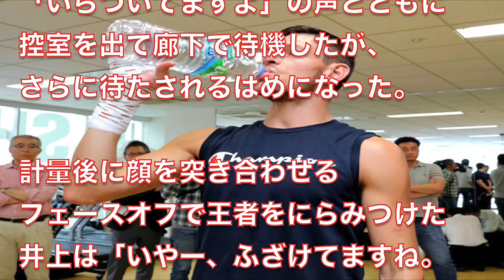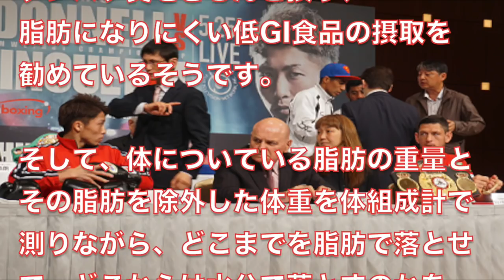井上尚弥も驚愕、王者マクドネルが1日でこの変わり様！水がぶ飲み？は正解だった！？【ボクシング】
『説明』
【ボクシング】王者マクドネル1日でこの変わり様！
減量に赤信号・・水がぶ飲み？は正解だった！？
「ボクシングサイエンス」という栄養面もリングの上で持ちこたえられるのか！？

『関連動画』

【神の左復活なるか!?】山中慎介 KO集 2017年版 20試合 Shinsuke Yamanaka Ultimate KO Highlights

【20戦20勝20KO！】アンソニー・ジョシュア 全KO集 2017年版 Anthony Joshua All 20 KO Highlights

【39戦39勝38KO！】デオンテイ・ワイルダー KO集 2017年版 30試合 Deontay Wilder Ultimate KO Highlights

【ミドル級史上最強王者】ゲンナジー・ゴロフキンの神業ノックアウトシーン集！

【打倒ロマチェンコ！】ホルヘ・リナレス 栄光のKO トップ15 Top 15 Brilliant Knockouts of Jorge Linares

引用元様